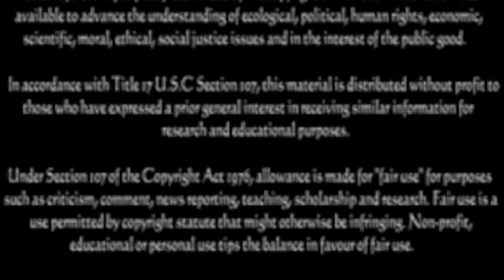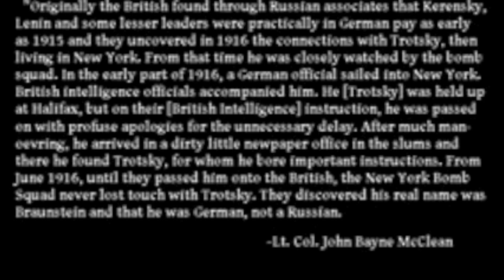THE ROTHSCHILDS & THE BOLSHEVIK REVOLUTION-The Propaganda Report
The Schiff Family were roommates with the Rothschild Family in Europe. Later Jacob Schiff, as a financier operating in the United States, would help fund the communist revolution in Russia. Maternal Grandfather of George H.W. Bush, Hebert Walker would also lend his financial support to the Bolsheviks along with other banking and political interest.